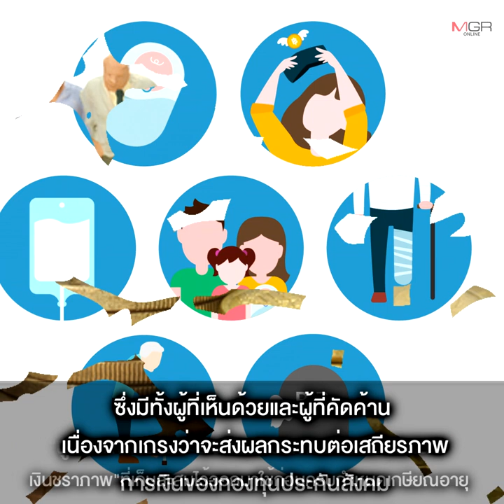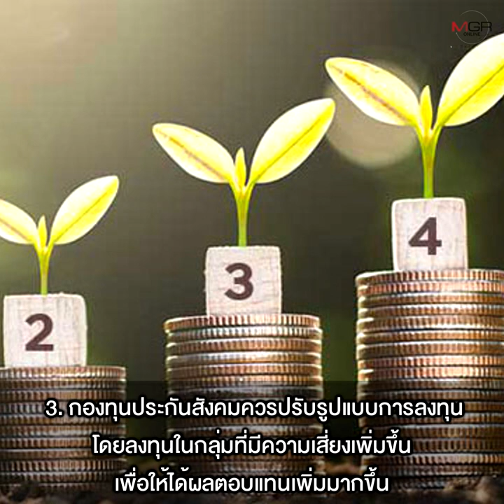ชี้ นำ “เงินชราภาพ” ออกมาใช้ คือหายนะของ “ประกันสังคม”เงินชราภาพ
17/02/2022 ชี้ นำ “เงินชราภาพ” ออกมาใช้ คือหายนะของ “ประกันสังคม”
“รศ.ดร.อานนท์” ค้านนำเงินชราภาพออกมาใช้ ชี้ผู้ประกันตนจะลำบากในบั้นปลาย และสร้างความเสียหายต่อประกันสังคม ด้าน “ประธานสภาองค์การลูกจ้าง” เชื่อไม่กระทบเสถียรภาพกองทุน เผยผลศึกษาของ “องค์การแรงงานระหว่างประเทศ” พบ อีก 20 กว่าปีข้างหน้า กองทุนประกันสังคมไทยจะเหลือเงินเท่ากับศูนย์ เหตุส่งสมทบน้อย-เกษียณเร็ว-เข้าสูงสังคมผู้สูงอายุ แนะ 3 แนวทางแก้ปัญหา